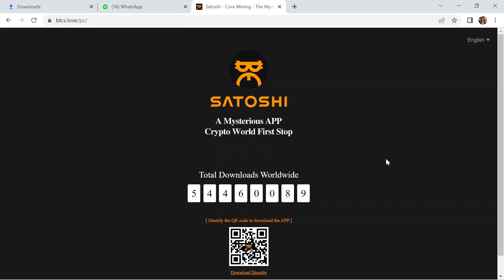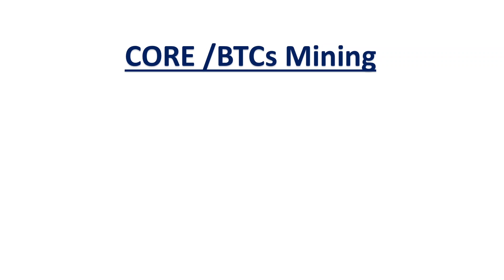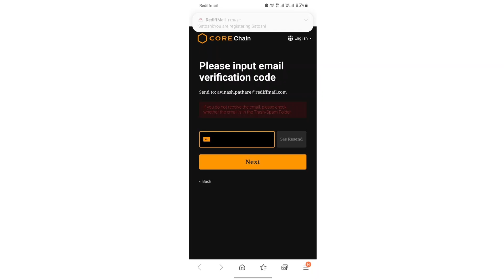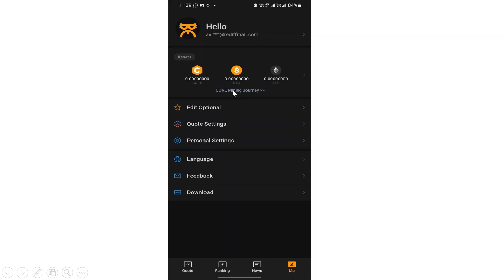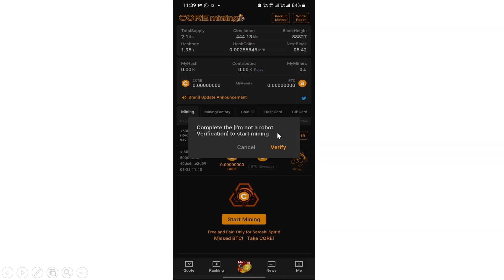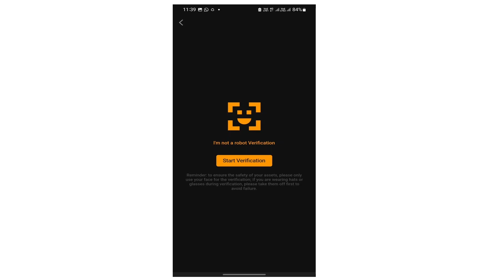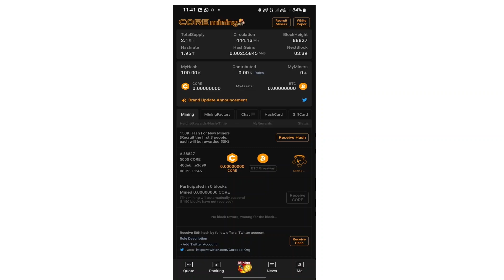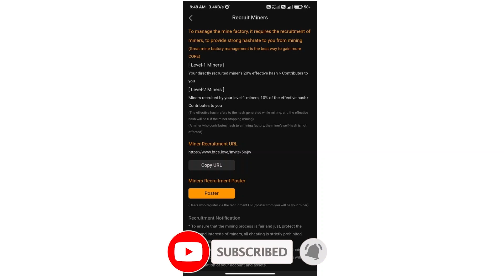BTCs Mining | Core Mining | Satoshi Mining | Airdrop | investmentK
Dear friends,
Today in this video we are going to mine free Satoshi , Free Core COIN or BTCs with simple easy way through android smart phone not required any miner or GPU. so dont miss this oportunity to mining Core, BTCs and Satoshi as with in few months it's main net would be release. As like PI mining it is also very easy to operate and collect Core coin or BTCs coin.

All Queries Solved here👇

How to Mine Core coin or BTCs
how to creat or register account for Mining Core Coin
Step to follow for mining BTCs
all procedure for newly enter as a miner for Core coin or BTCs mining